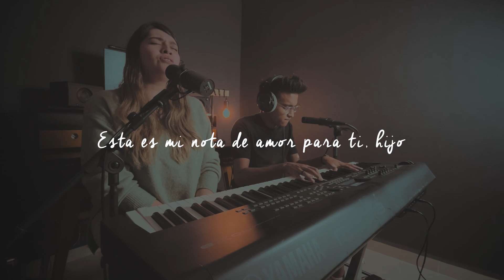Love Note (Subtitulada Español) // UPPERROOM - Ricky y Ana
Sesión de adoración por Ana y Ricky.
“Love Note” de UPPERROOM escrita por Abbie Gamboa, Gabriel Gamboa, Julian Gamboa, Oscar Gamboa y Winston James Yellen